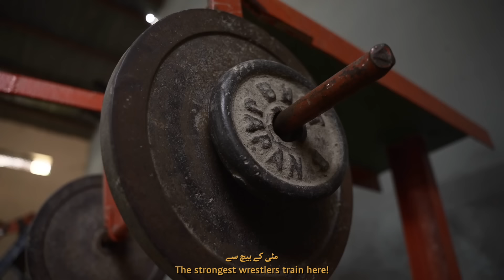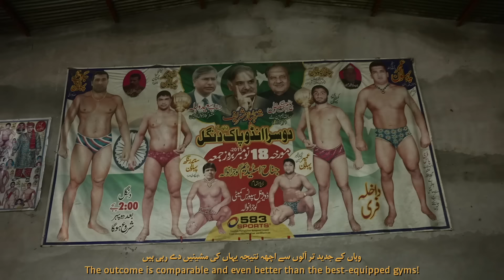عمر_يجرب أنا مصارع في باكستان 🇵🇰 Gujranwala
مصارع في مدينة المصارعين 🤼

👕 Atnafas Brand براند أتنفس
اطلب تيشرتك الآن

إنتاج 🌌
أتنفس للإنتاج الإبداعي
Atnafas Creative Production

🎥  تصوير ومونتاج
إياد العون

خطة السفر 🗺
The Journey Adventures

إعداد 📑
Adeel Amer

📝 ترجمة
محمد عباس

جرّب تعيش كل يوم 🔁